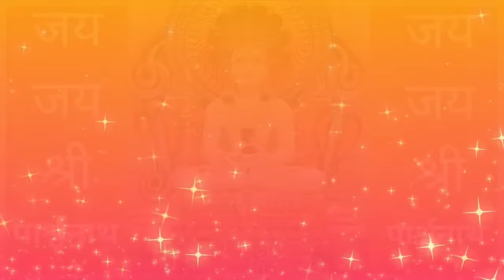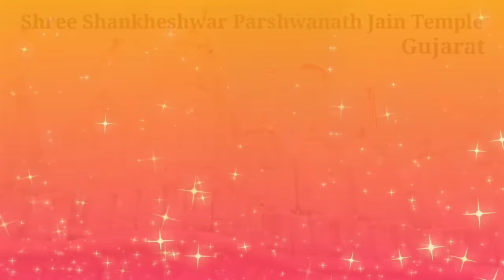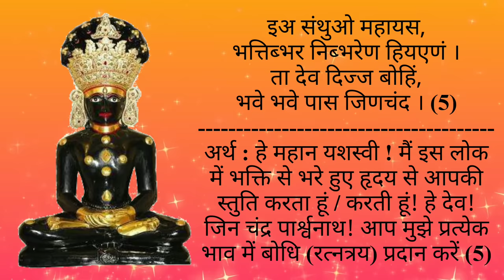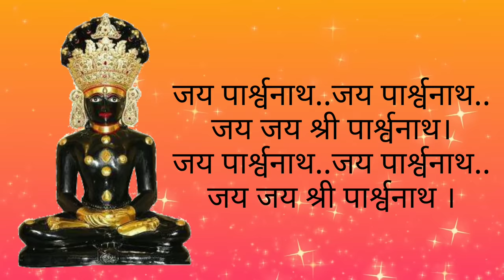Shree Uvasaggaharam Stotra with lyrics | Jain powerful healing mantra | Parasnath|उवसग्गहरं स्तोत्र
UVASAGGAHARAM STOTRA IN ENGLISH

UVASAGGA-HARAM PASAM,
PASAM VANDAMI KAMMA-GHANA MUKKAM;
VISAHARA VISA NINNASAM,
MANGALA KALLANA AVASAM. (1)

VISAHARA PHULLINGA MANTAM.
KANTHE DHARE'I JO SAYA MANUO;
TASSA GAHA ROGA MARI,
DUTTHA JARA JANTI UVASAMAM. (2)

CHITTHAU DURE' MANTO,
TUJZHA PANAMO VI BAHUFALO HOI;
NARA-TIRIE'SU VI-JIVA,
PAVANTI NA DUKKHA DOGACHCHAM. (3)

TUHA SAMMATTE LADDHE',
CHINTAMANI KAPPAPAYA VABBHAHIIYE';
PAVANTI AVIGGHE'NAM
JIVA AYARAMARAM THANAM. (4)

IAH SANTHUO MAHAYASA !
BHATTIBBHARA NIBBHARENA HIYAE'NA,
TA DE'VA ! DIJJA BOHIM,
BHAVE' BHAVE PASA ! JINACHAND

भगवान पार्श्वनाथ को प्रसन्न करनेवाला उवसग्गहरं स्तोत्र  - In hindi

|| उवसग्गहरं  सूत्र ||

उवसग्गहरं पासं, पासं वंदामि कम्म-घण मुक्कं ।
विसहर विस निन्नासं, मंगल कल्लाण आवासं ।।1।।

विसहर फुलिंग मंतं, कंठे धारेइ जो सया मणुओ ।
तस्स गह रोग मारी, दुट्ठ जरा जंति उवसामं ।।2।।

चिट्ठउ दुरे मंतो, तुज्झ पणामो वि बहु फलो होइ ।
नरतिरिएसु वि जीवा, पावंति न दुक्ख-दोगच्चं।।3।।

तुह सम्मत्ते लद्धे, चिंतामणि कप्पपाय वब्भहिए ।
पावंति अविग्घेणं, जीवा अयरामरं ठाणं ।।4।।

इअ संथुओ महायस, भत्तिब्भर निब्भरेण हियएण ।
ता देव दिज्ज बोहिं, भवे भवे पास जिणचंद ।।5।

नमस्कार,
       आप सभी का हमारी "भक्त्ति से शक्त्ति" youtube channel में स्वागत है।